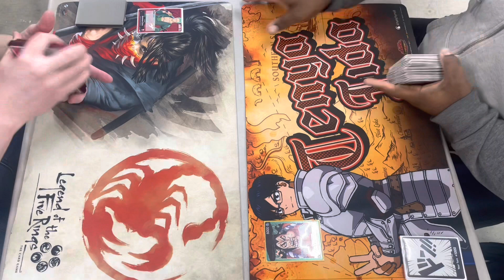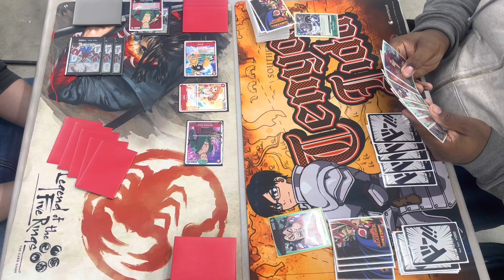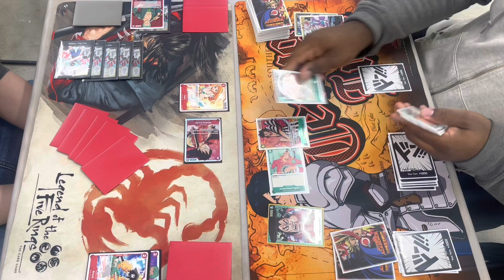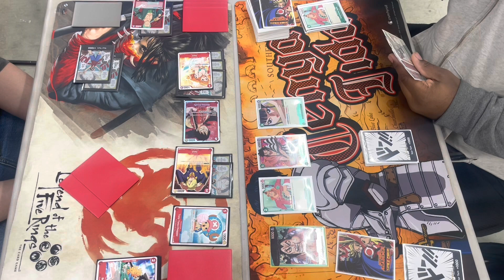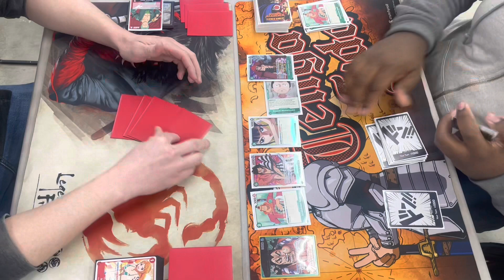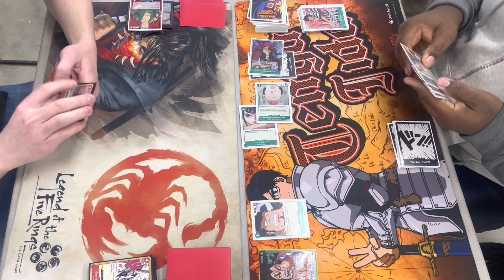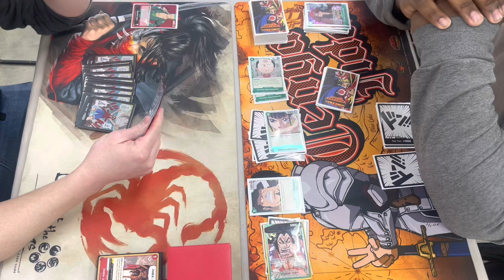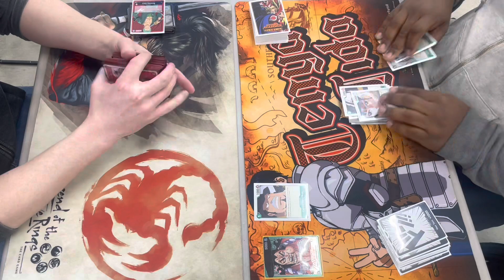One Piece Card Game Zoro vs Oden Romance Dawn OP01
DROPPING DRAGONBALL ONEPIECE ANIME SNEAKERS CONTENT.

LET ME KNOW WHAT YOU LIKE WANT TO SEE AND I WILL DELIVER.